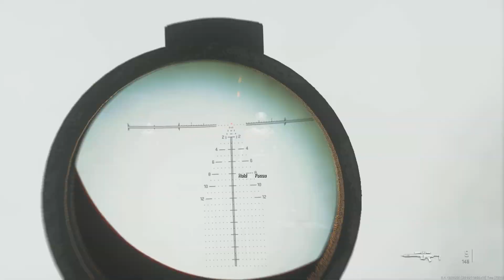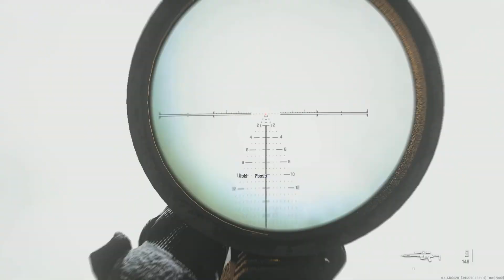Call of Duty: Modern Warfare II_20221029220716